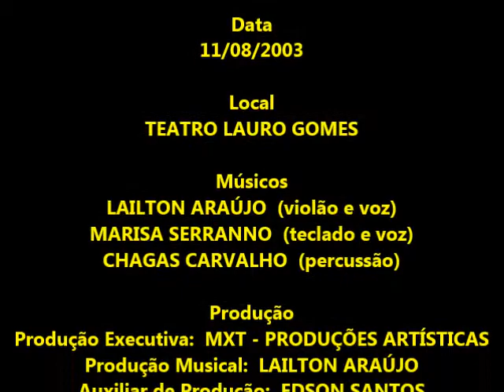LAILTON ARAÚJO - GENTE HUMILDE - CANBRAS TVA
* Intérprete: LAILTON ARAÚJO * Música: GENTE HUMILDE (Garoto / Vinicius de Moraes / Chico Buarque) * Show: CANTOS E ENCANTOS * Gravação: CANBRAS TVA * Data: 11/08/2003 * Local: TEATRO LAURO GOMES * Município: SÃO BERNARDO DO CAMPO – SP – BRASIL

Ficha Técnica

 * Músicos

- LAILTON ARAÚJO (violão e voz)
- MARISA SERRANNO (teclado e voz)
- CHAGAS CARVALHO (percussão)

* Produção

* Produção Executiva: MXT - PRODUÇÕES ARTÍSTICAS
* Produção Musical: LAILTON ARAÚJO
* Auxiliar de Produção: EDSON SANTOS
* Edição de Vídeo: LAILTON ARAÚJO
* Masterização de Áudio: LAILTON ARAÚJO
* Imagens Originais: CANBRAS TVA
* Entrevista: ELOISA MUSIL

* Realização

- PREFEITURA MUNICIPAL DE SÃO BERNARDO DO CAMPO
- SECRETARIA DE CULTURA
- TEATRO LAURO GOMES

* Observação

- Áudio Masterizado e Créditos Inseridos
- Para Registro da Memória Cultural